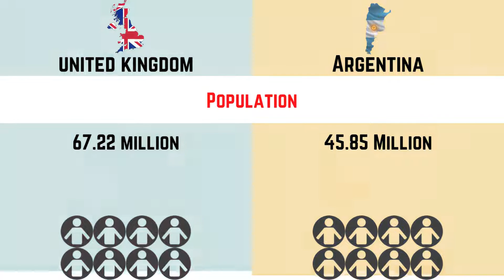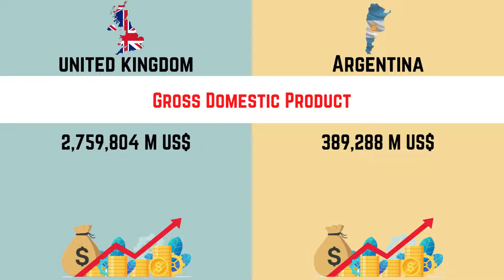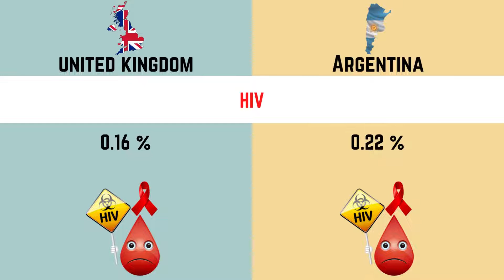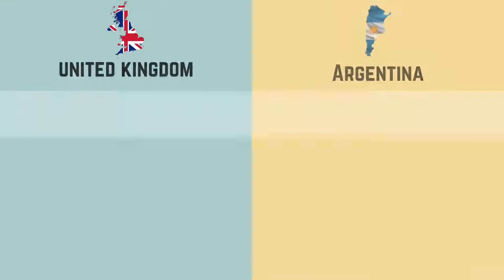Argentina vs United Kingdom - Country Comparison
Land Area, Government, Economy, Military, Gdp, Export, Import, Olympic Medals, Nobel Prizes, Best Dishes, Largest Company, Productions, Internet Users etc.

United Kingdom 🇬🇧
The United Kingdom, made up of England, Scotland, Wales and Northern Ireland, is an island nation in northwestern Europe. England – birthplace of Shakespeare and The Beatles – is home to the capital, London, a globally influential centre of finance and culture. England is also site of Neolithic Stonehenge, Bath’s Roman spa and centuries-old universities at Oxford and Cambridge.

Argentina 🇦🇷
Argentina, officially the Argentine Republic, is a country in the southern half of South America. Argentina covers an area of 2,780,400 km², making it the largest Spanish-speaking nation in the world by area.